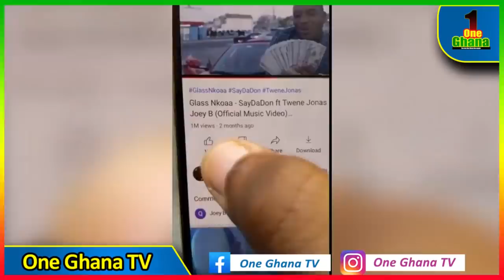Twene Jonas Vs Afia Schwar – Twene Jonas blαsts Afia Schwa basabasa after claiming he is homelɛss